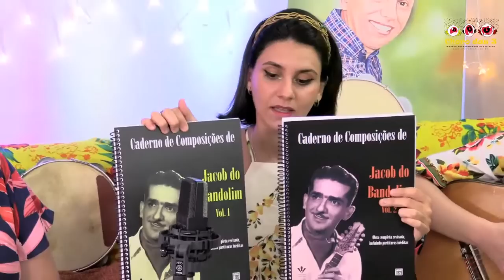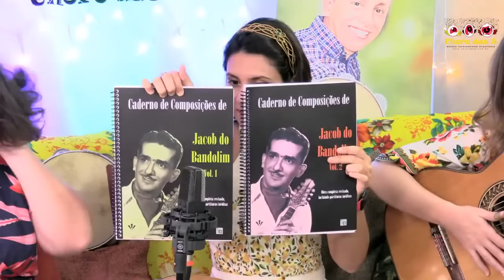Live #144 - Homenagem ao Jacob do Bandolim - Quintas ao vivo com o Choro das 3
Quer apoiar nosso trabalho?
Não perca mais nenhuma novidade! Entre pro nosso canal no Telegram! Assim a gente pode te avisar sempre das nossas novidades! É grátis!
We have a Telegram channel and it is in English! Just click on the link below to be part of it and get our updates directly on your phone! It's free!